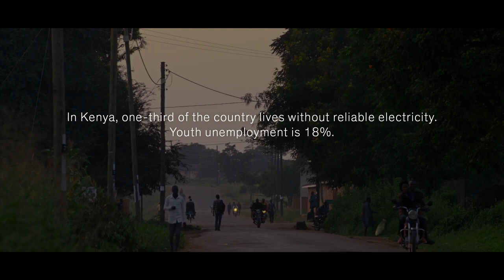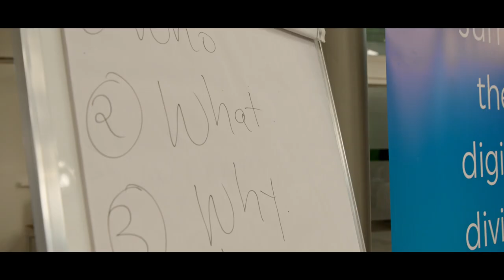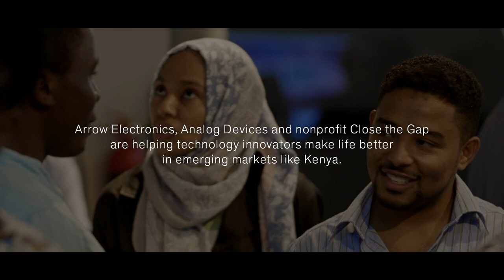Arrow Electronics, Analog Devices & Close the Gap Lead Innovation Mission to Kenya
Technology companies Arrow Electronics and Analog Devices Inc. launched a mission to Kenya this fall to help social enterprise Close the Gap train a new generation of IT workers and support young tech entrepreneurs.

The program, known as Silicon Savanna, reflects Kenya’s promise as a new technology hub.

Executives and engineers for the companies visited Andela, a software collaboration group, and Gearbox, Nairobi’s first maker space, as well as Close the Gap’s new Africa headquarters in Mombasa.

The group also met with economic development and environment officials at the United Nations’  regional headquarters to discuss issues and opportunities around discarded computers and mobile devices, the world’s fastest growing category of waste.

“The Silicon Savanna program helps innovators in Kenya develop tech-based solutions to their own communities’ challenges – and create jobs in the process,” said Brian Hunt, Arrow’s global director of supplier management.

“ADI's partnership with Arrow in the Silicon Savanna program deepens our relationship beyond the obvious. It was exciting to see the program in Kenya have a holistic approach on education, technology and entrepreneurship with sustainability as a focus,”  said Sumit Awasthi, director of Global eCommerce & Channel Marketing for Analog Devices Inc.

Arrow has supported Close the Gap for more than 15 years. Together they have facilitated the donation of more than 800,000 refurnished computers, tablets and phones to schools and organizations in developing nations, including Kenya.

In 2015, they launched the first DigiTruck, a solar-powered mobile classroom. Today, the DigiTruck fleet numbers 10 units in East Africa.

For Silicon Savanna, Arrow and ADI supported a DigiTruck dedicated to providing adults with modern workforce skills and technology access. The truck operates on a circuit that includes Kenya’s two major cities as well as four surrounding counties, serving students aged 16 to 65 living in some of Africa’s largest shanty towns, as well as surrounding rural communities.

By the end of 2020, as many as 3,000 Kenyans will be certified in digital literacy, e-commerce skills and responsible electronic waste handling. More than half of the students are women.

To encourage entrepreneurship, the companies’ representatives served as advisors and judges for LEAP2, a pitch contest for innovators competing to solve social challenges, including finding commercial uses for waste products. Twelve finalists received prize money and have launched crowdfunding campaigns to field test their designs.

Innovations include a residential waste-to-energy generator and a process to transform discarded women’s hair extensions into woven rugs and other products.

Africa has a combined population and market potential as great as China. Earlier this year, Kenya and 26 other nations ratified the African Continental Free Trade Agreement, which creates a multinational free trade zone.

While electricity still is not reliably available nationwide, most adults in Kenya use mobile devices with Internet access to transfer money and conduct business.

Safaricom, Kenya’s largest mobile network operator, announced plans to expand the popular money transfer service M-PESA. Last month, the government approved a data protection law that complies with European Union standards.

And Amazon announced Kenya would be the second African nation to be included in its global infrastructure network to deliver improved network performance.